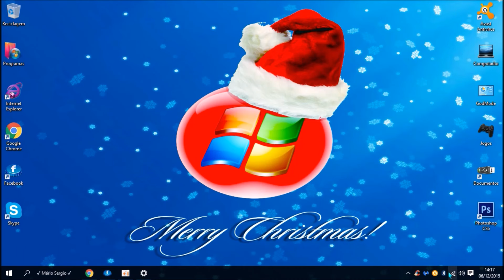Como Ligar o Bluetooth do Computador Portátil ou Notebook no Windows 10